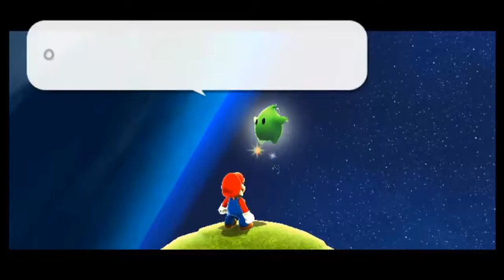Super Mario Galaxy Part 4.1: Collect Them All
We reach the end! In three steps because technology says so.